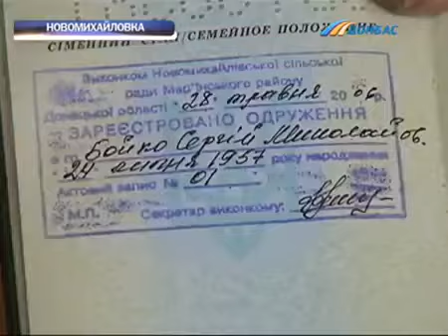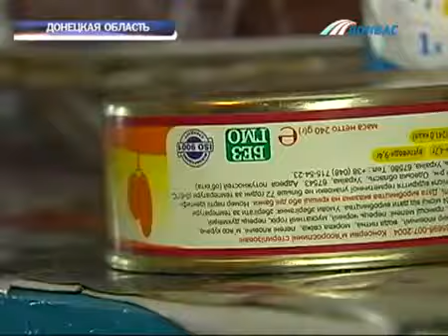Гумштаб Ахметова помогает пенсионерке, которая заботится о ветеранах и инвалидах